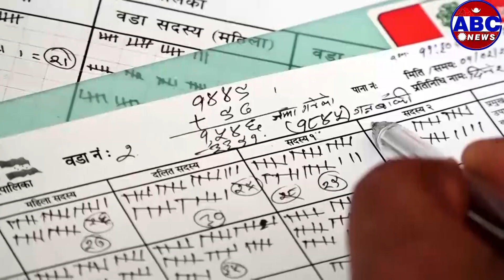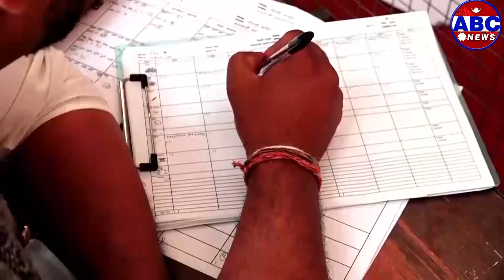|| BiG News || 5- दल मिल्दा मेयरमा सहजै जित हात पार्ने आँकलन गठबन्धनको थियो त?Abc News Nepal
|| BiG News || दुई दल मिल्दा मेयरमा सहजै जित हात पार्ने आँकलन गठबन्धनको थियो त

Balendra sasha
Gopal Hamal
Harka Sampang